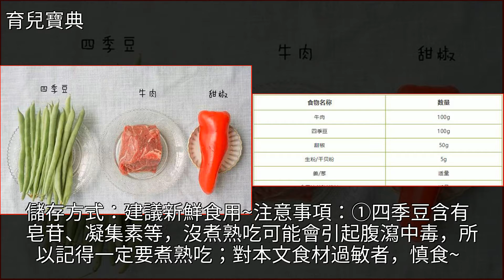寶寶夏天胃口差、不吃飯，吃再貴的營養劑，都不如這道食譜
寶寶夏天胃口差、不吃飯，吃再貴的營養劑，都不如這道食譜嬰兒輔食,保健品,飲食健康,營養學,蝦皮寶寶夏天胃口差、不吃飯，吃再貴的營養劑，都不如這道食譜嬰兒輔食 保健品 飲食健康 營養學 蝦皮